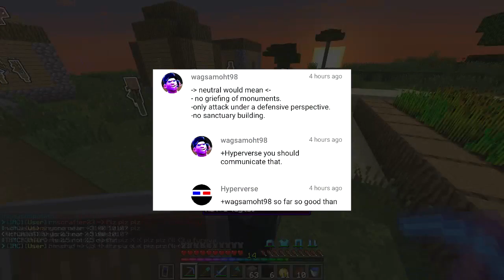2b2t Back to traveling | E008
2b2t is an anarchy server which means that anything goes. No moderators. No rules.

My hack client - Aristois - (formerly Moudoux)